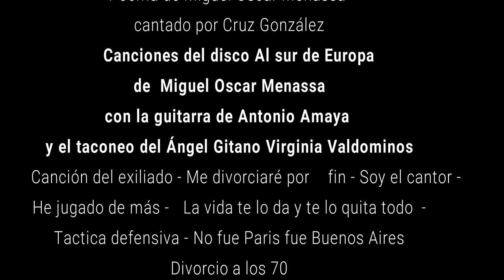*-SEXUALIDAD OCULTA - VIDA DEL POETA MIGUEL OSCAR MENASSA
Han participado  a estas grabaciones
Olga de Lucia , Norma Menassa, Cruz González,
Virginia  Valdominos, Helena Trujillo, Clémence Loonis
 Fotos Helena Trujillo
 Cámaras  Cruz González Clémence Loonis
 Montajes  Clémence Loonis
Guitarra Antonio Amaya
Realización Clémence Loonis